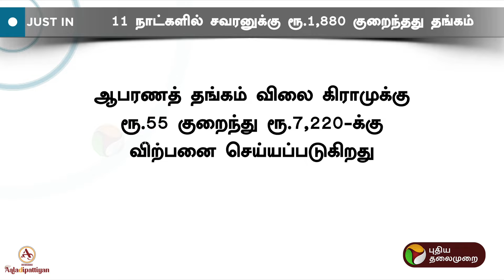JUSTIN | 11 நாட்களில் இவ்ளோ குறைவா..? | Todays Gold Rate